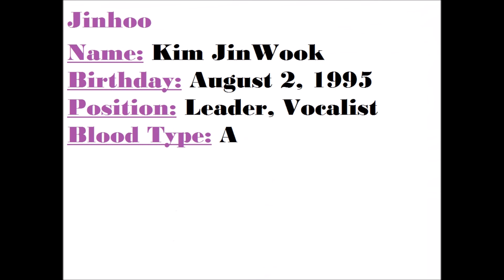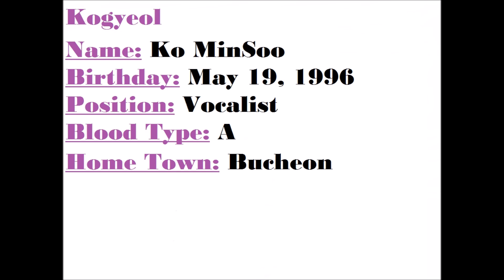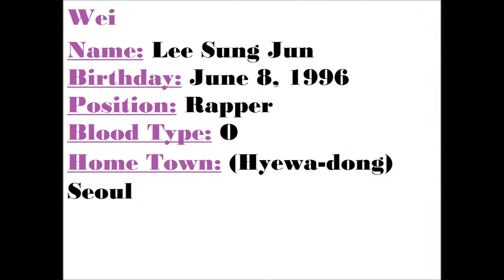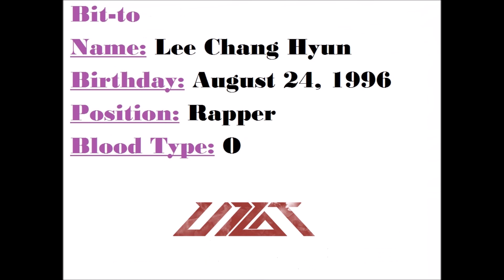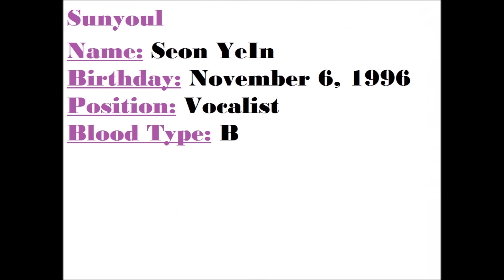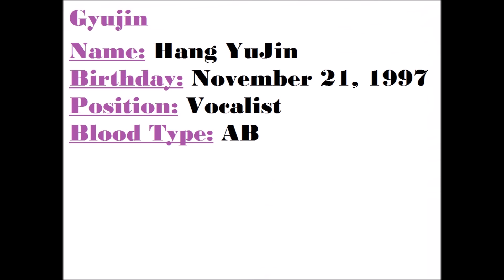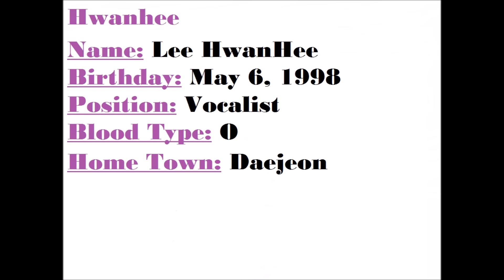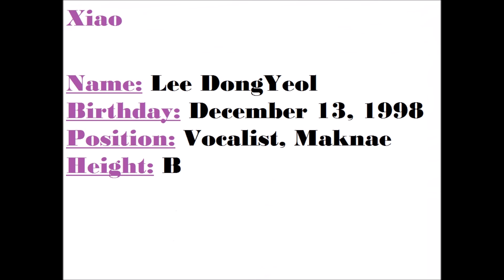UP10TION Band Profile